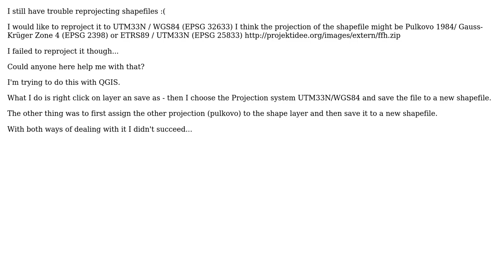GIS: Reprojecting a shape to UTM33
With thanks & praise to God, and with thanks to the many people who have made this project possible! | Content (except music & images) licensed under CC BY-SA | Music | Images & others | With thanks to user nmtoken user nhopton user desputin and the Stack Exchange Network Trademarks are property of their respective owners. You are responsible for your own actions.